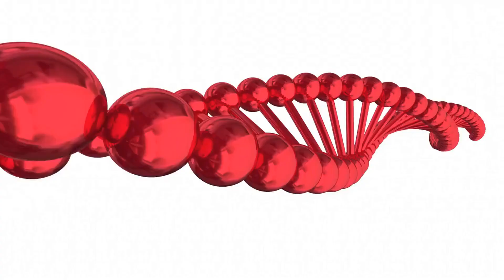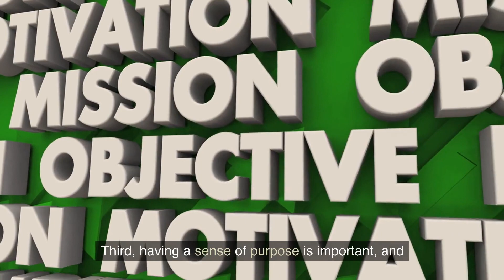4 Things That Help Boys Grow Into Men (May Be Uncomfortable to Hear)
In this video, we explore the four uncomfortable truths that every boy needs to hear to become a real man. boys to men, growing up. Growing into a mature, responsible and self-disciplined, responsible, mental toughness,  respected member of society is not an easy task, and it requires resilience, accountability, uncomfortable truths, and willingness to embrace uncomfortable truths and change. We delve into the topics of self-discipline, taking responsibility, mental toughness and resilience, and the importance of accountability. These are the foundational principles that will help boys become the men they were meant to be.
personal development, self-improvement, character development, manhood, and masculinity.